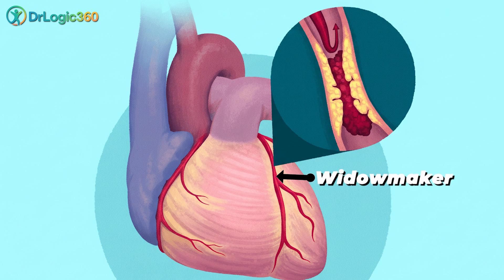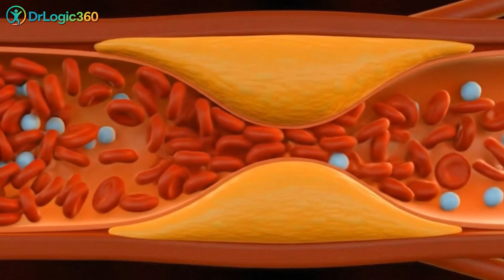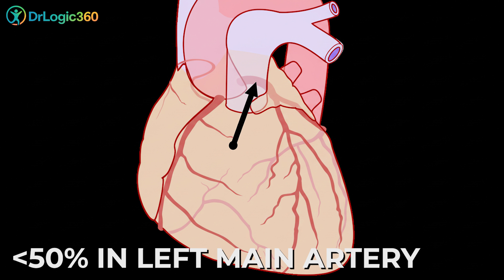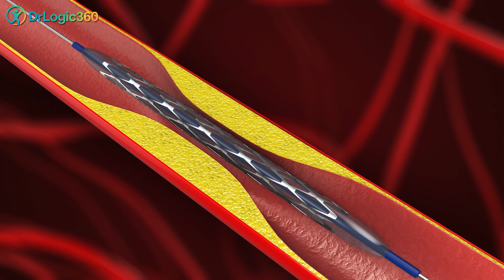Do All Heart Blockages Need a Stent? | DrLogic360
Should every heart blockage be fixed with a stent?
Or are there times when medicines alone work just as well?
This video clears the confusion — when you truly need a stent… and when you don’t.

🫀 What You’ll Learn:

What a stent really does (simple explanation)

When a stent is life-saving

When medicines are safer than a stent

Why not all blockages need procedures

How doctors decide: stent vs medicine vs bypass

The truth: A stent opens the flow… but lifestyle protects your life.

👨‍⚕️ By Dr. Joseph Gnanaraj MD FACC
Cardiologist | Heart Educator | DrLogic360

❤️ DrLogic360 – Where Heart Health Becomes Simple & Smart